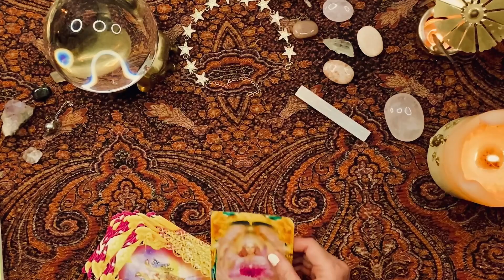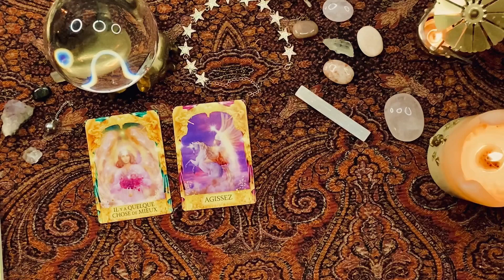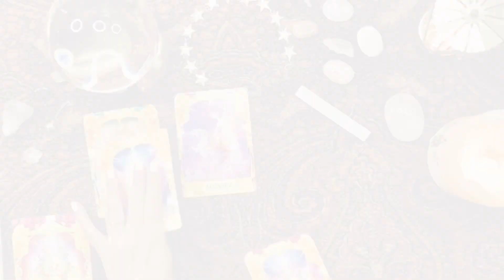Message du jour -✨✨✨ Dimanche 21 Avril 2024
Bienvenus à toutes et à tous sur ma chaine "Les Tarots & Musiques d'Ennaë"
et dans des domaines différents. Si vous souhaitez des réponses plus précises dans un ou plusieurs domaines de votre vie en particulier, il est préférable de consulter en privé.
Commentaires :
Les commentaires irrespectueux, dégradants, insultants, relevant de menaces ou de harcèlement seront signalés, bloqués et supprimés.

La musique de cette vidéo est une composition d' Ennaë: Titre : "Neige" - Production Ennaë
Distribution Tunecore